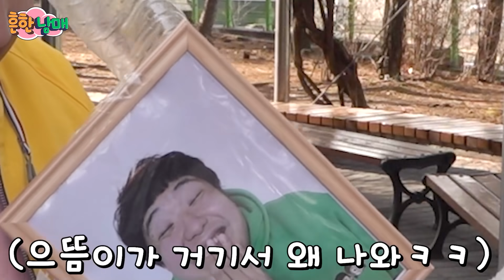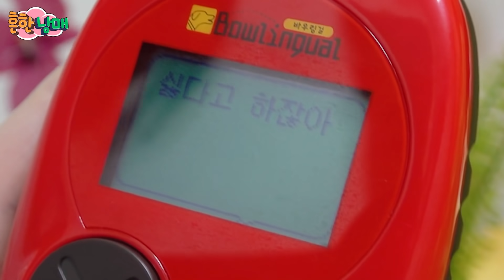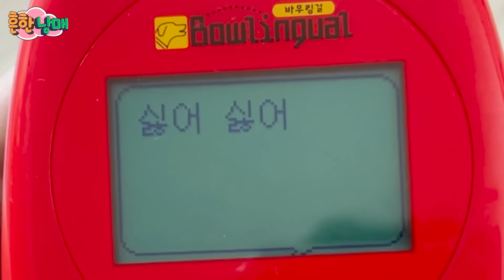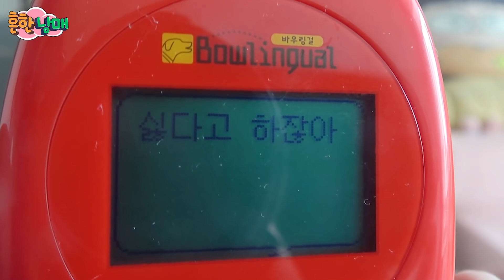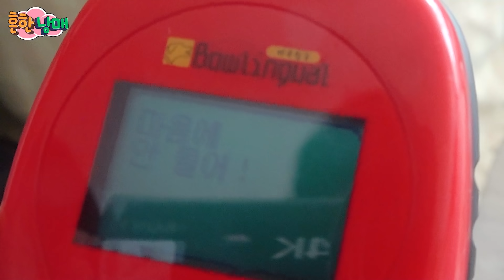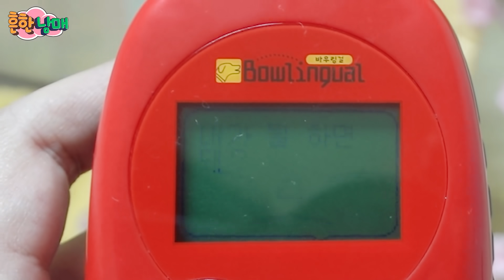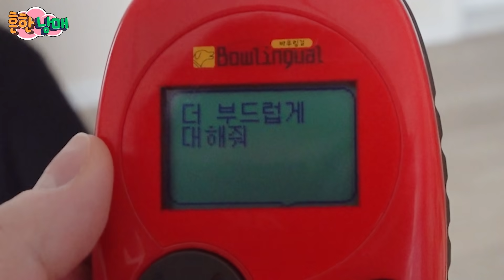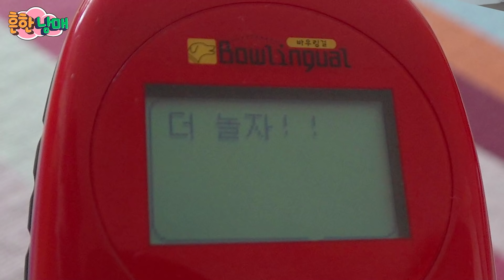강아지 번역기로 엄지의 속마음을 들어 봤더니?ㅋㅋㅋ(흔한남매)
앗! 강아지 번역기 광고 아닙니다 ㅠㅠ저희도 궁금해서 사봤어요 ㅎㅎㅎ
완전 100프로는 아니지만 어느정도 맞는것 같더라구요ㅎㅎㅎ
엄지야~ 앞으로도 건강만 해다오~~
우리 영상 재밌게 봐주시는 우리 냐하 여러분들 항상 건강시궁
오늘도 따룽해욧~~~냐핫!!!^^

음악출처